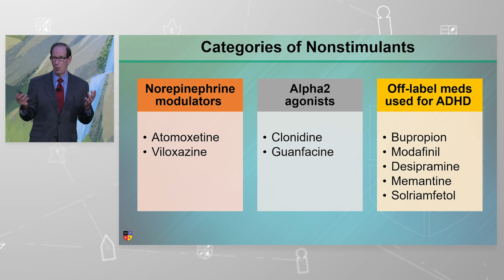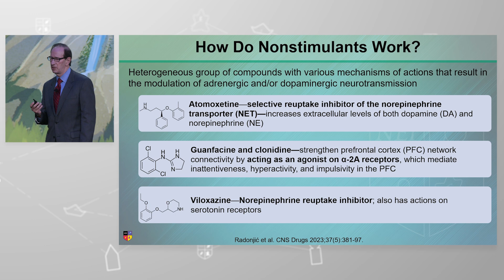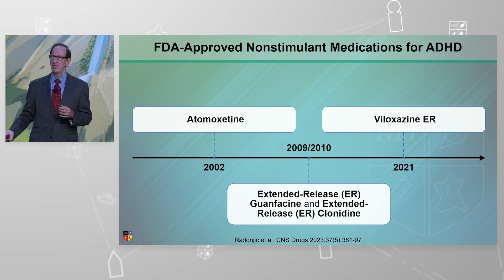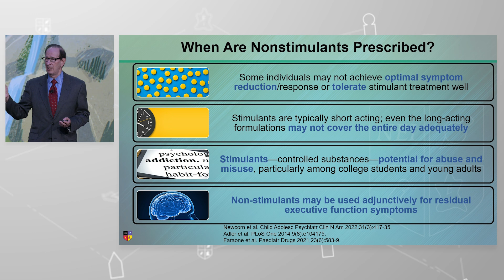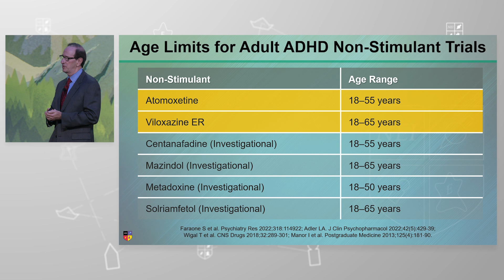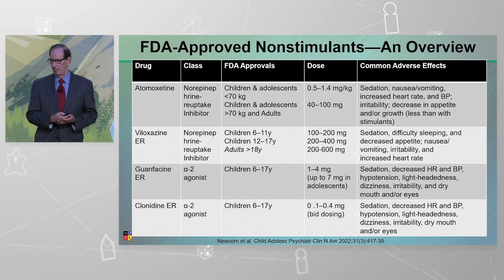Nonstimulant Medications for ADHD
What are the FDA-approved nonstimulant medications for adult with ADHD? What agents are used off-label? How do nonstimulants work? When are nonstimulants prescribed in patients diagnosed with ADHD? All these questions and more answered here by Dr. David Goodman. Presented at the 2023 NEI Congress session titled, "The Other Meds: Nonstimulant Treatment Options for ADHD".